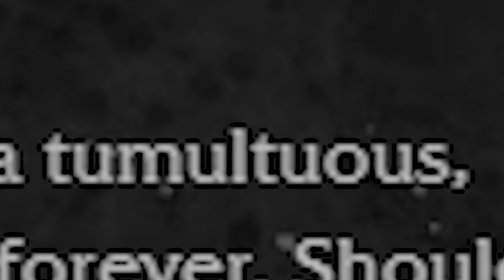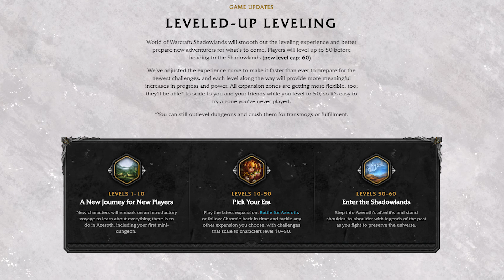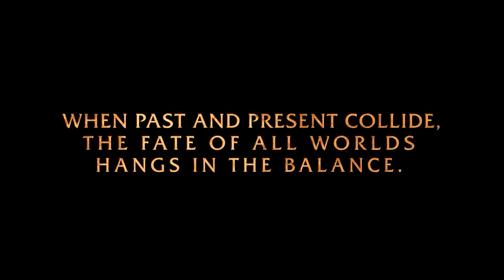The Kun-Lai Campfire Episode 13: Enter the Shadowlands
Shadowlands is going to be an expansion that we both play through and eat a pizza while playing it.  Shadow the Hedgehog is an amazing game AMA